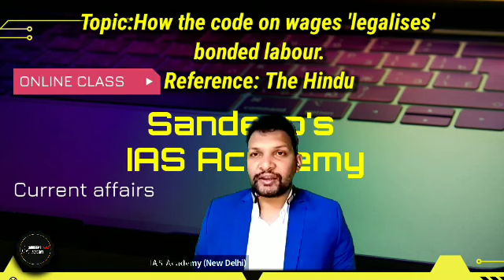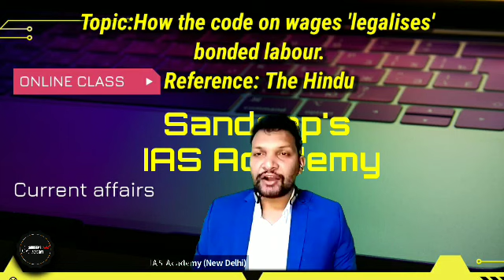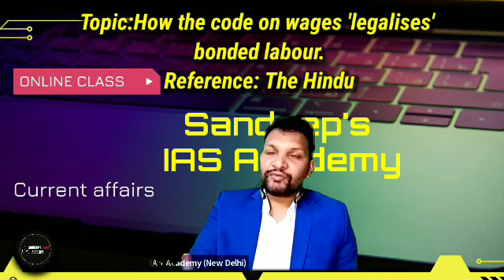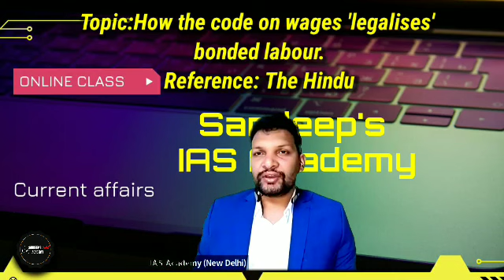How the code on wages 'legalises' bonded labour., Reference: The Hindu